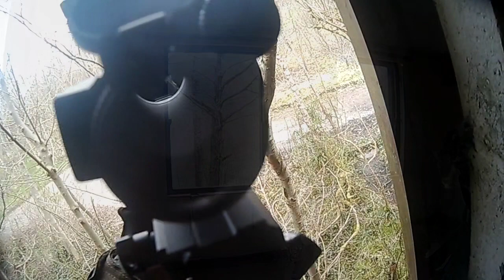anzio camp 2nd April 2022 sneakpeak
a full video will follow in the next few days. enjoy the little preview